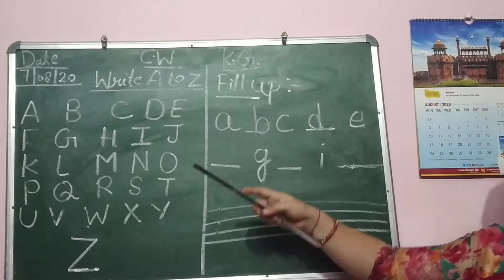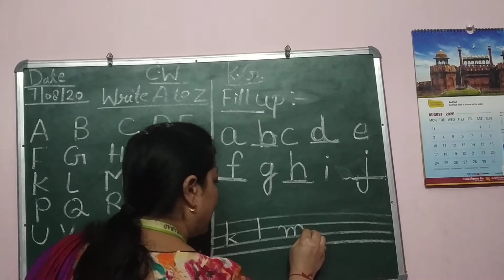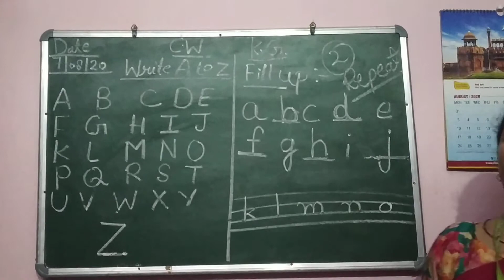Class k.g English write A To Z & a to o